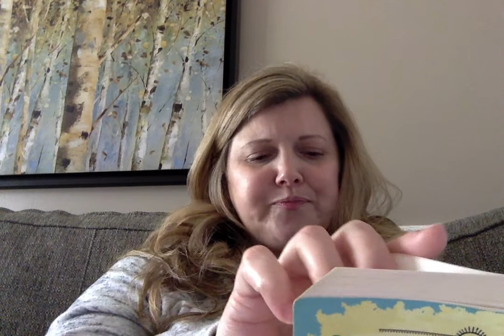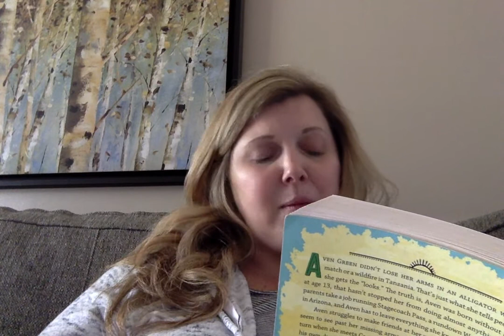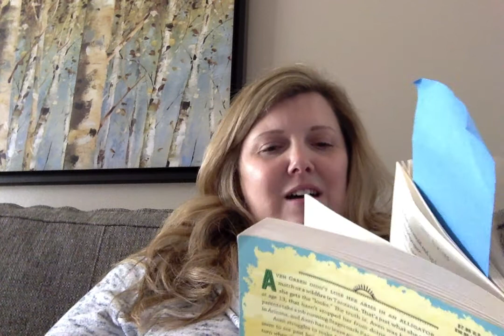Cactus Ch 27 28